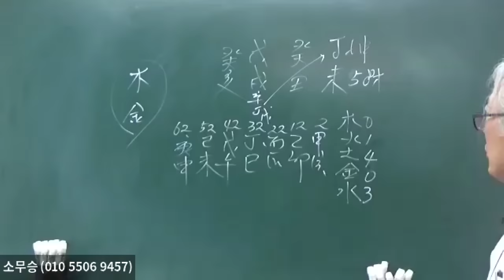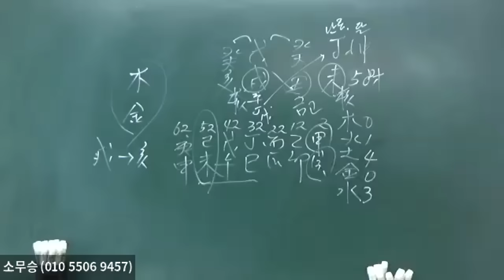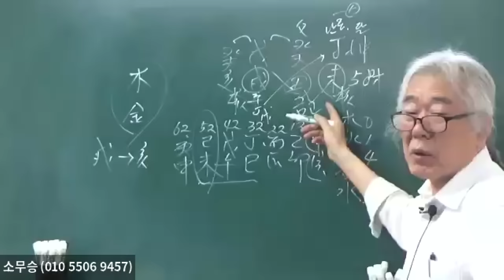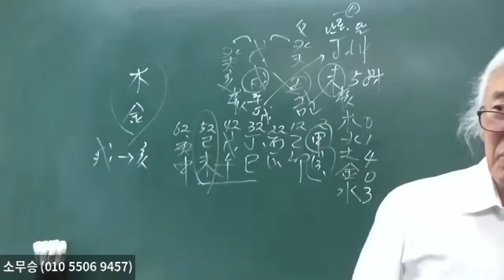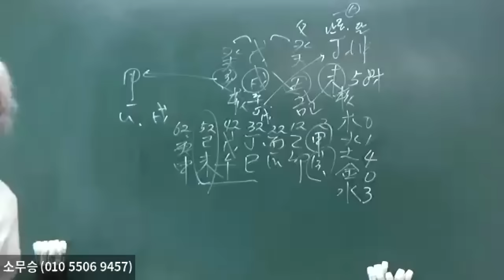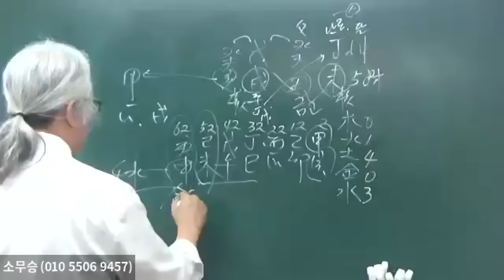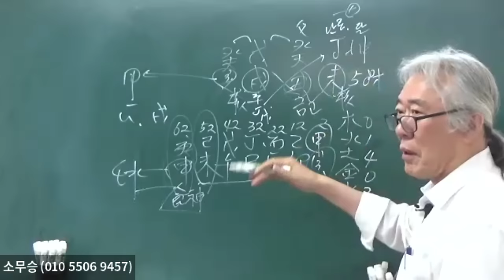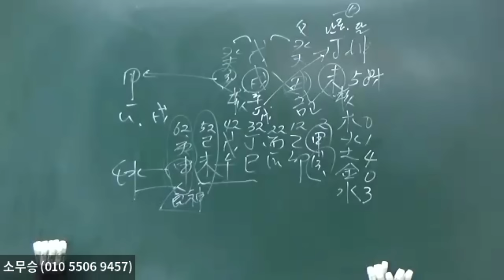戌土로 亥水 막는다(3)